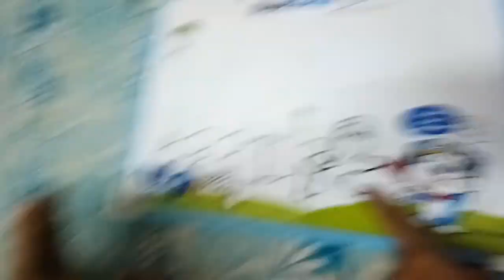Gossip Time: आज बुराई करते है YOUTUBERS की // Summer Special Drinks in 1 minute